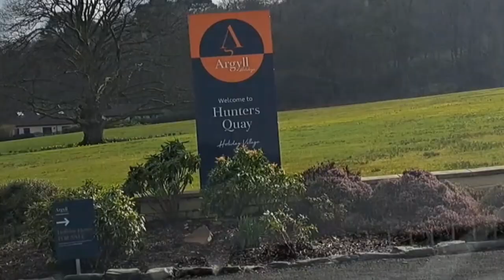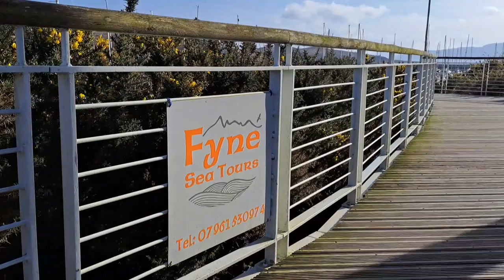Exploring The Cowal Peninsula- Dunoon & Tighnabruaich | Road Trip DITL Vlog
In this vlog we go on a road trip to the Cowal peninsula

afd72423

Etsy Shop-